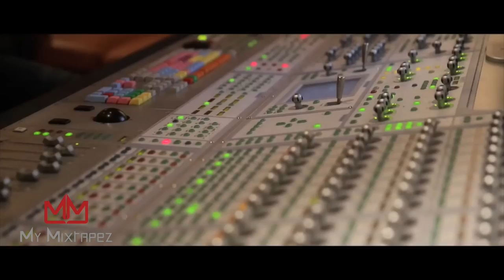OG Parker - 'Working with the Migos taught me to always have a lot of beats ready'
🔴 OG Parker tells us about how he came up in the music industry and how growing up in Atlanta has affected his production.

Music Produced by : @natraaverage (Instagram)

(Snapchat) - mymixtapezapp

My Mixtapez is a powerful app where you can play and download free mixtapes from indie artists around the world. Listen to the right music, the music you love, wherever you are. Download and stream your favorite Artist, Dj's, & producers music. My Mixtapez premieres all the hottest mixtapes, singles, music videos, interviews all in the palm of your hand and on the go. So you'll never miss out on the latest in music. Migos, Lil Bibby, G Herbo, Future, Meek Mill and the List goes on! Make your friends jealous and Share all the exclusive music we premiere on the app via the "Share Button". My Mixtapez is the Premiere spot for all the latest mixtapes and singles from today’s BIGGEST hip-hop artist.